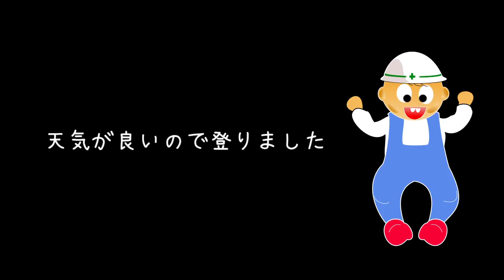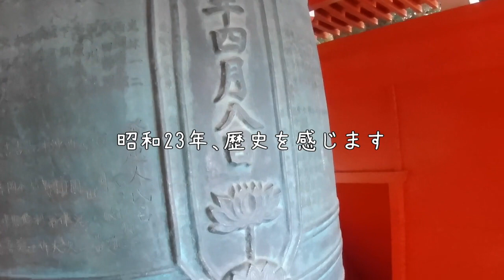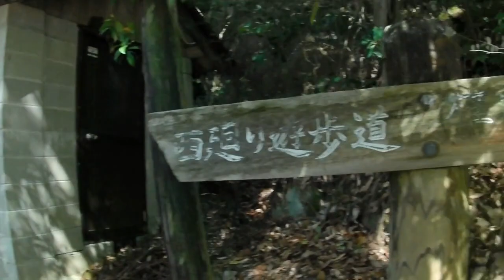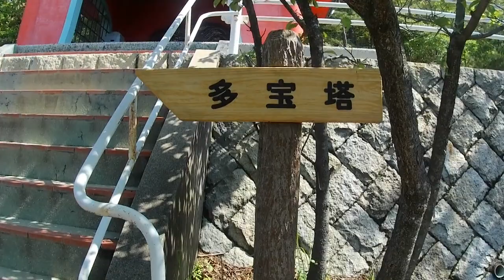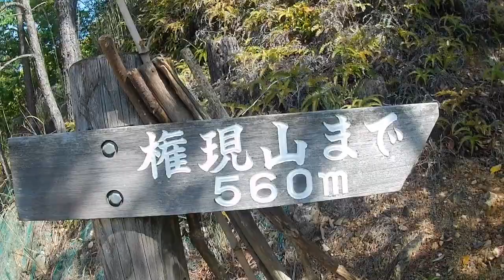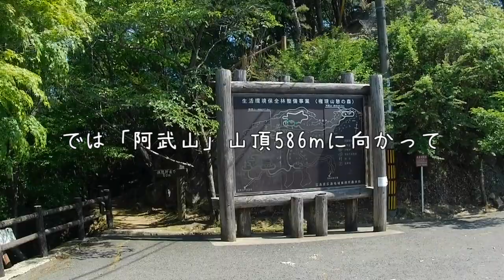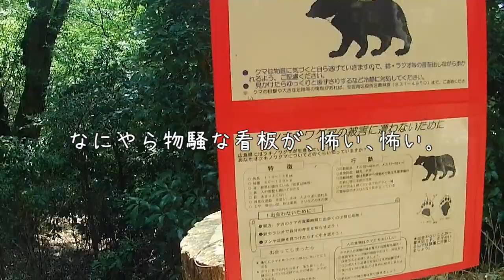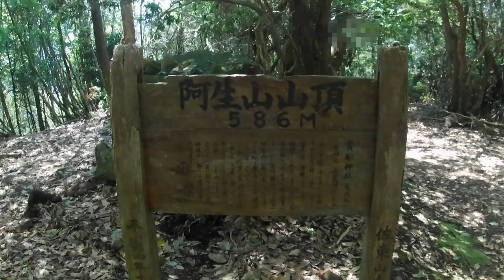《広島発》毘沙門天に参拝し、権現山(ごんげんざん)から阿武山(あぶさん)まで、のんびり山歩き！大好き広島！ 【標準倍速＆カットあり編】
※目が回ってたまりませーん！って方は【標準倍速＆カット編】をお試しください！
　目が回っても全行程見たーい！って方は【10倍速あり＆全行程編】をお試し下さい（笑）
コロナの影響でＧＷに「里帰り」できず我慢してる子供達や広島を懐かしむ皆さんのかわりに「運動不足で息切れ状態の身体に鞭打って！」広島郊外にある見慣れてる山並み「権現山(毘沙門天)～阿武山」をハイキングしてきました。息切れ激しく手に持つ「初めてのアクションカメラ」がアクション？しまくりでかなり見づらくなりました、御免あそばせ。

※初めて使った格安アクションカメラ「AKASO BRAVE 7 LE」の撮影時「動作環境」など行程途中で少し紹介してます、ご参考までに。

5分50秒頃　毘沙門天本堂着
8分00秒頃　里見の岩着（絶景スポットＮｏ2）～私見～
9分20秒頃　多宝塔着（権現山登り口）
12分00秒頃　大岩のある所
13分00秒頃　権現山山頂手前200ｍ案内板地点
13分50秒頃　絶景スポットＮｏ1着（権現山山頂手前）～私見～
15分00秒頃　権現山（397ｍ）山頂着
15分30秒頃　ハイキングコース案内板・トイレ
16分20秒頃　阿武山登り口（別れ道）
17分10秒頃　「熊」注意看板
18分40秒頃　尾根（稜線）を感じる所
19分20秒頃　鳥越峠（山頂まで1450ｍ案内板地点）
23分20秒頃　コース難所Ｎｏ１地点（急こう配）～私見～
27分00秒頃　阿武山（586ｍ）山頂着

【　ＳＮＳ　～twitter～　】
のんびりｌｉｆｅ　姫高麗芝その後・ＤＩＹ・極小地果樹・ペット・料理、などモロモロ情報　⇒

【ＬＩＮＥスタンプ＆壁紙】（世界に一つだけの珍しいスタンプ＆壁紙）